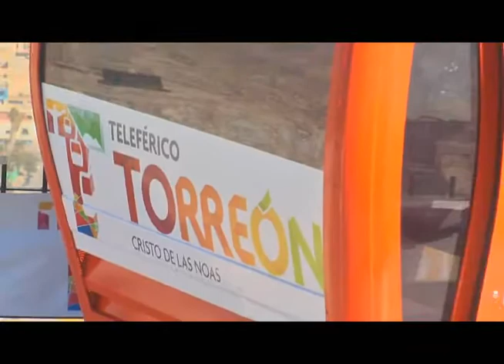Ahora Torreón es distinto; afirma RMV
Torreón, Coah; Luego de dar el banderazo al inicio de construcción del teleférico Torreón-Cristo de las Noas, el gobernador Rubén Moreira Valdez, afirmó que ahora Torreón es distinto y que proyectos de esa magnitud marcarán una diferencia  y una distancia con lo que hace años vivíamos.
Recordó que se vivieron momentos de angustia, de dolor para mucha gente, momentos de preocupación  que provocaron el abandono de los espacios públicos para refugiar a las familias en sus casas.
Sin embargo, sostuvo que hoy Torreón es distinto, con la recuperación de las calles, obras de infraestructura y  la llegada de empresas que generan empleo; dijo que los momentos de inseguridad han quedado atrás.